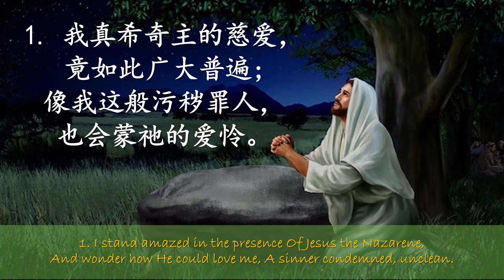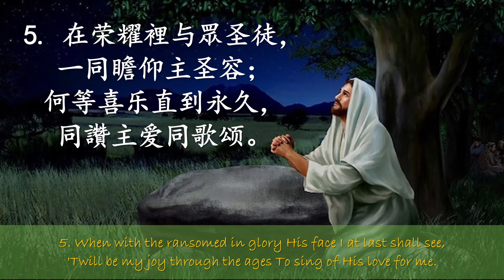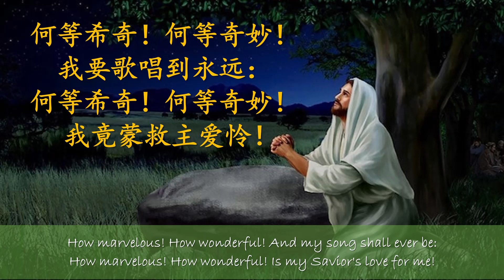TS 诗歌 - 我真希奇主的慈爱